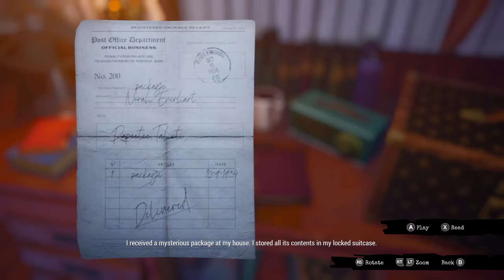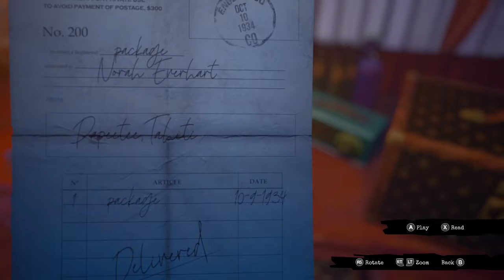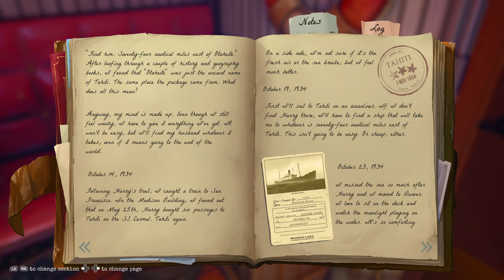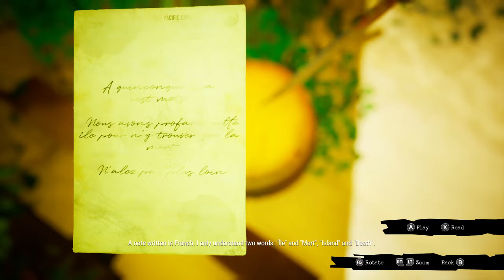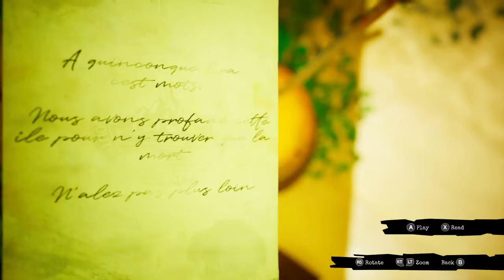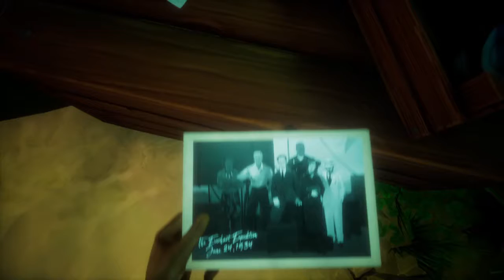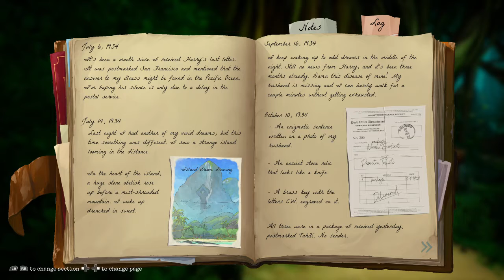Cat FM Season 3 Episode 25 | Season Finale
Join us as we wrap up the longest season of CatFM for the year